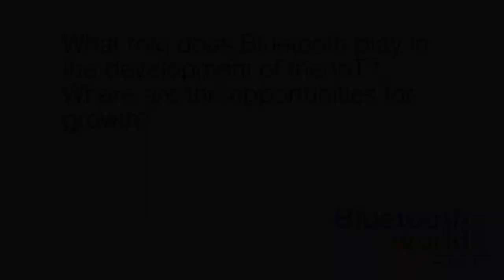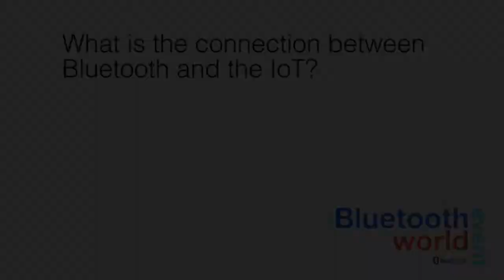The Future of Bluetooth and Beacon Technology with Stephen Statler Part 1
Stephen Statler whose expertise lies in Bluetooth Beacon Technology discusses the following questions in Part 1 of his interview with Bluetooth World Thought Leadership Series

1. A Introduction to his expertise in the field
2. What role does Bluetooth play in the development of the IoT?  Where are the opportunities for growth?
3. What is the connection between Bluetooth and the IoT?
4. What are some examples of successful uses of Beacon technology within the Industry?

1. How will the industry develop within the next 2 to 3 years?
2. What ways does the IoT industry need to collaborate in order to ensure Evolution?
3. What do you expect to gain from attending Bluetooth World?

For more interviews with Industry Leading executive within the Internet of Things and Bluetooth technology space visit